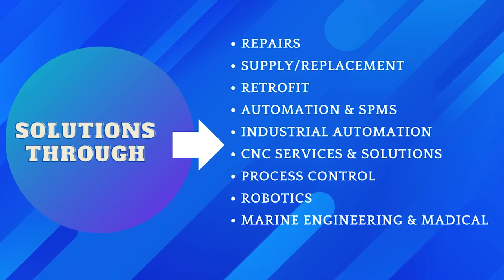Beckhoff EL1008 Controller